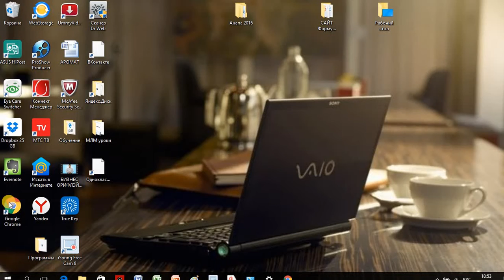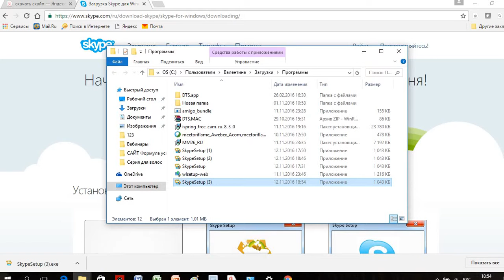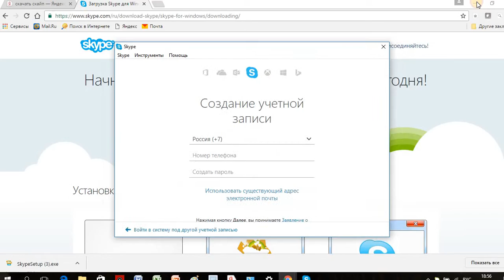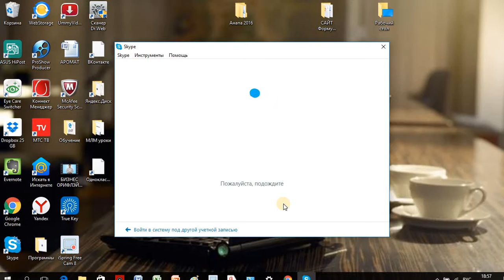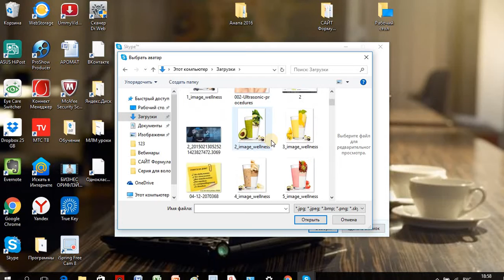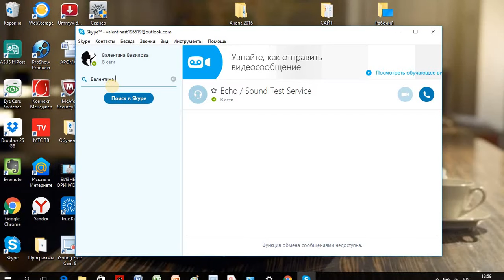Шаг1. Как установить скайп и завести учетную запись (Валентина Стаценко)